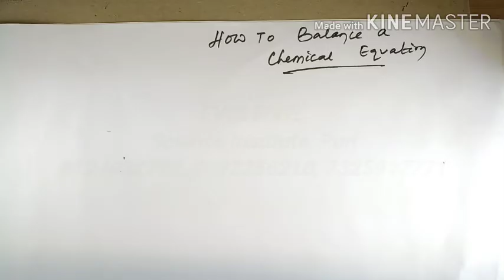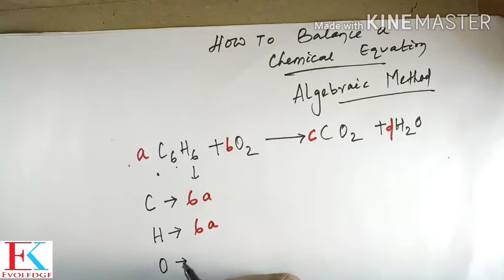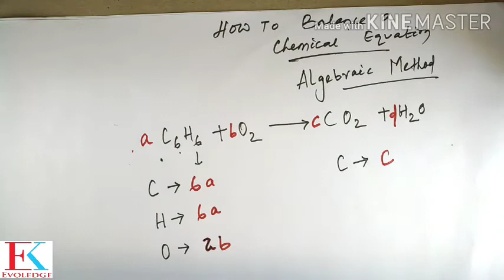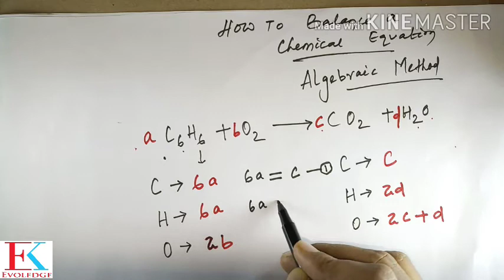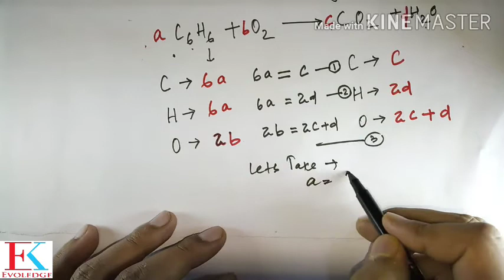Balance chemical equations easily..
How to balance a chemical equation.